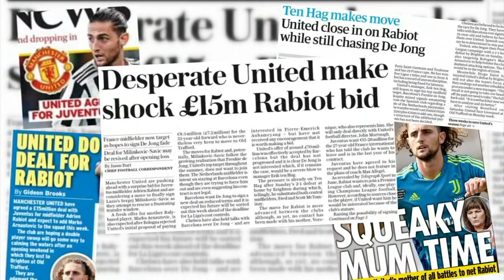Why would Manchester United want Adrien Rabiot? | ESPN FC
Julien Laurens joins ESPN FC to give the latest updates on Adrien Rabiot being linked to Manchester United.